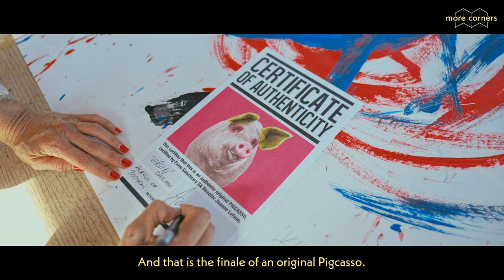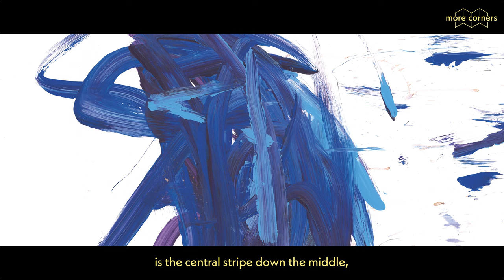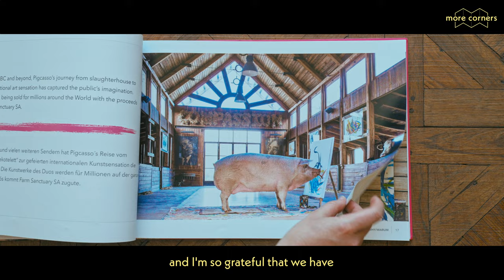How Pigcasso became an art-world sensation 🐷 🎨 | More Corners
In a quaint little sanctuary, just outside Cape Town, South Africa, lives an artistic prodigy who is shaking up the global art scene. Her name is Pigcasso, and she is a pig. Rescued by Joanne Lefson, founder of Farm Sanctuary SA, this porcine painter has discovered a talent for creating colourful artwork for collectors from all over the world. We hear how Joanne nurtured Pigcasso’s love of art, how a unique painting technique was developed and what international art critics think about the results. Joanne also shines a light on what humans and animals can achieve when they work together.

Credits:
Featuring
Joanne Lefson
Pigcasso

Series Producers
Jonny Dixon and
Jonny Ensall

Ceara McEvoy

Produced by
Victoria Beardwood and
Haf Gibson

Post-Production Management by
Christopher Corless

Production Management by
Stephanie Bourke

Edited by
Jack Carrington

Colouring by
Tom Shigeru

Motion GFX Design by
Laura Carmona

Researched by
Lee Slater

About More Corners:
More Corners is a travel media brand sharing daily videos from a global network of creators and making our own original series. Over 40 million people experience More Corners across TV, social media and inflight entertainment every month. With original documentaries, daily morecorners content and the More Corners podcast, we inspire you to dig deeper, go further, and discover secret experiences within the world’s most incredible destinations